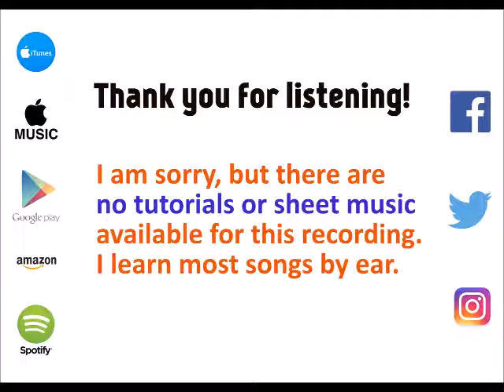Hold It Against Me - Britney Spears [cover by Molotov Cocktail Piano]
MCP plays "Hold It Against Me" by Britney Spears, from the album "MCP Performs the Greatest Hits of Britney Spears, Vol. 2" - available on iTunes & Apple Music Google Play , Spotify (spoti.fi/2cqEa4L) and Amazon.

Lyrics from Azlyrics.com: